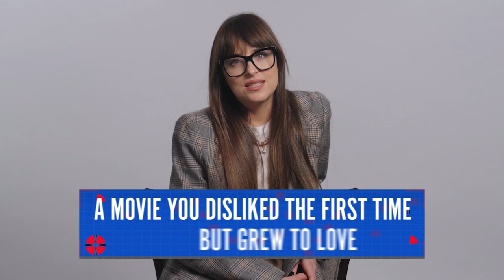What Movie Makes Dakota Johnson Cry? | Screen Test | Netflix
Let's be honest, we could listen to Dakota Johnson talk all day. Learn all about Dakota Johnson's favorite movies & more!

Watch Dakota Johnson & Olivia Colman in The Lost Daughter now in select theaters & streaming only on Netflix.

A woman's quiet seaside vacation takes an unsettling turn when her fixation on a young mother staying at a nearby villa awakens memories from her past.